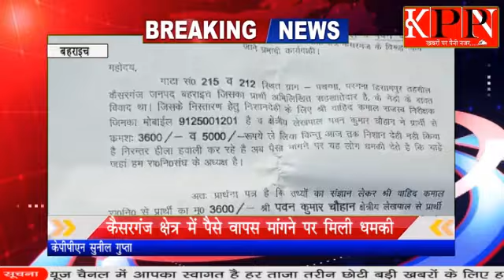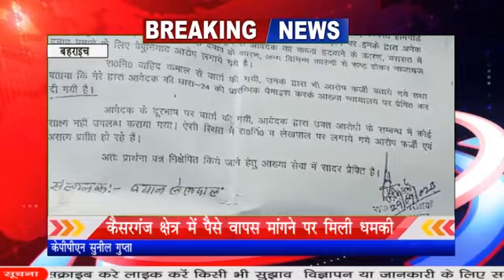कैसरगंज क्षेत्र में पैसे वापस मांगने पर मिली धमकी.....kppn News